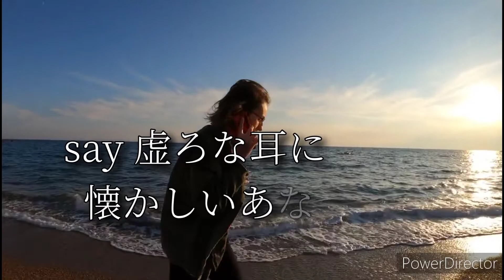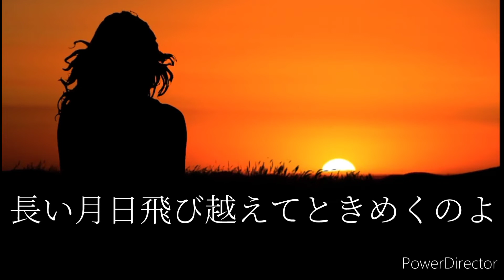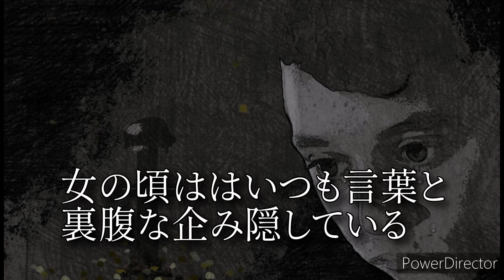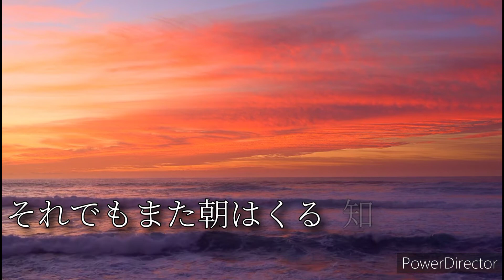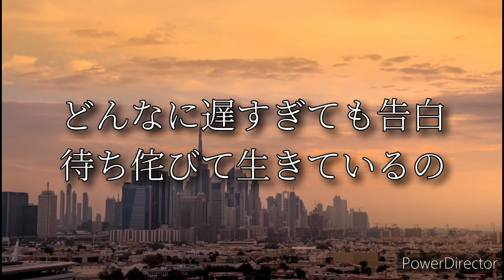【Short Video】Confession - Maria Takeuchi